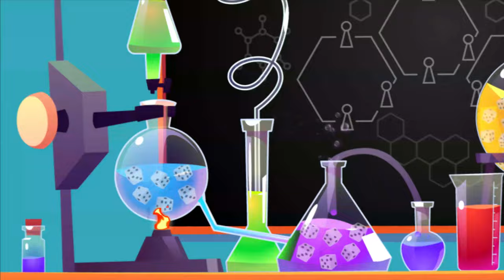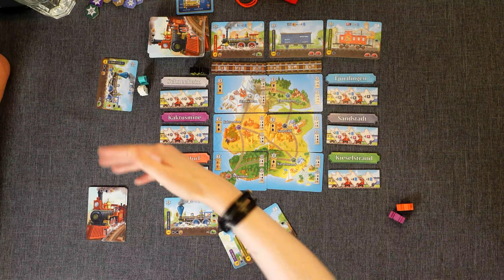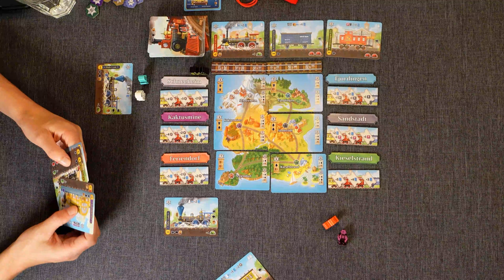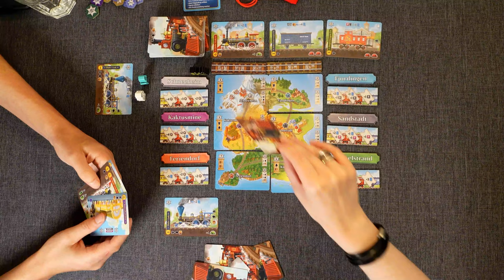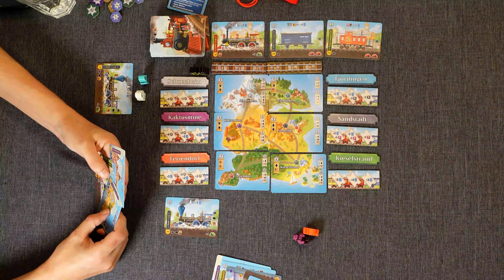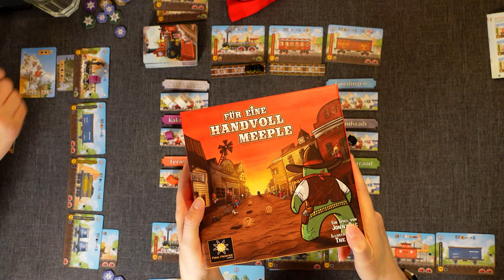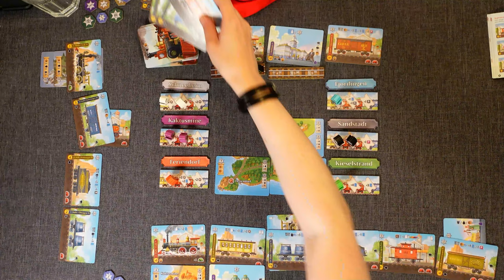Alle einsteigen! Insel Express - Aufbau, Regeln, Let's play und unser FAZIT!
Spieler: 1-4
Alter: 10+
Spieldauer: 60 Min.

00:00:08 Aufbau / Regeln
00:13:24 Let's play
00:40:29 Fazit